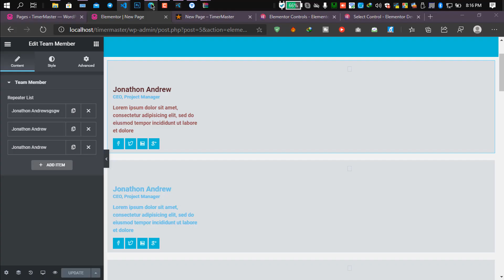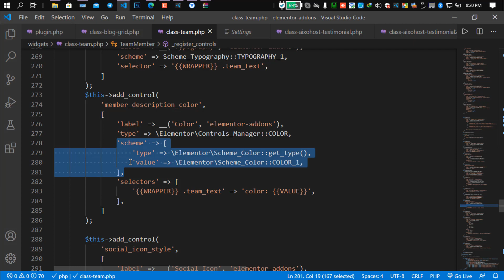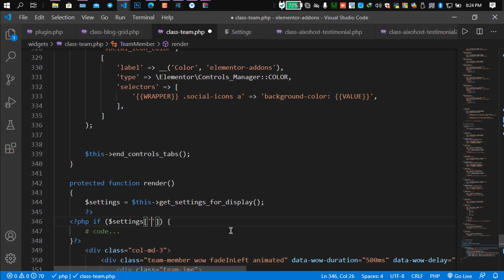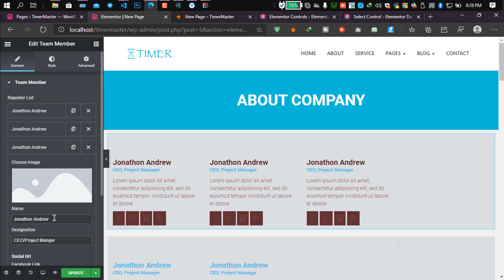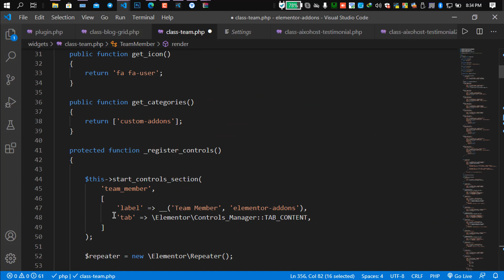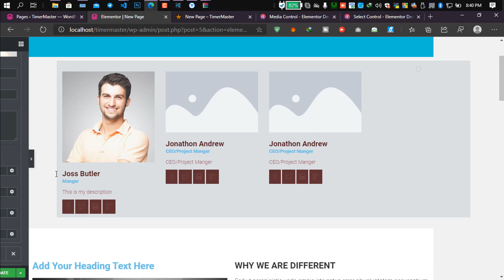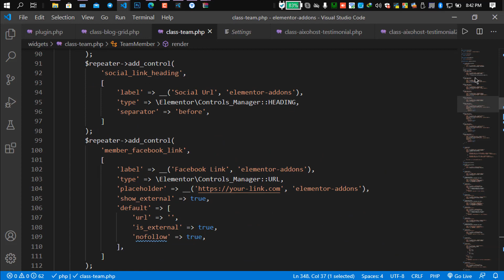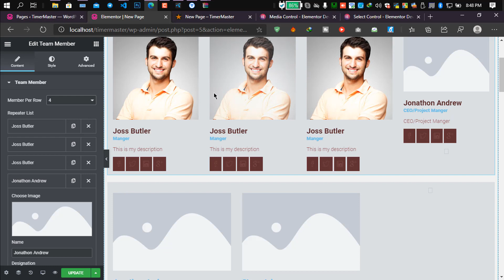50. ওয়ার্ডপ্রেস থীম ডেভেলপমেন্ট #40 (Create elementor Addons Widget -3 ) - by Akash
এই ভিডিওতে দেখানো হয়েছে কিভাবে elementor এর জন্য  কাস্টম উইজেড তৈরি করা যায়।